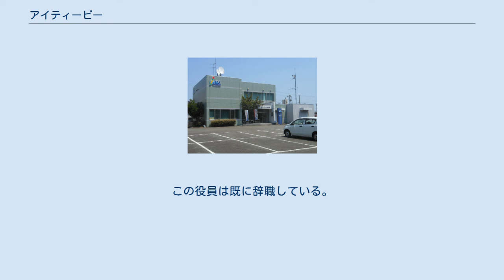アイティービー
南勢営業所（撮影当時はアイティービー南勢支社、2013年） アイティービー（iTV）は、株式会社ZTVが三重県伊勢志摩地方で事業展開する上での愛称。
正式名称は「株式会社ZTV伊勢放送局」。
2014年（平成26年）4月1日に吸収合併されるまでは株式会社アイティービー（iTV Co., Ltd.）という独立したケーブルテレビ局であり、伊勢市に本社を置いていた。
1992年（平成4年）放送開始。
2001年（平成13年）までは「チャンネルアミーゴ」という愛称を使用していた。
伝送方式には光同軸ハイブリッド伝送を用いている。
 株式会社アイティービー時代の2004年（平成16年）から2009年（平成21年）度の決算において、アイティービーの役員1名が、総額14億7100万円の不適切計上を行っていたことが判明した。
社内調査の結果、この役員は加入者の水増しと無料キャンペーン期間中の売り上げ相当額を計上していたことが明らかとなった。
また同役員はカフェ事業の売り上げの一部約2800万円の横領も行っていた。
これら一連の事態は、2010年（平成22年）に会計の仕組みを見直したことで発覚した。
 同社の常務は、同役員が1人でやったことであり、組織的な不正ではないと発表した。
また同役員の話には、横領の件と不適切会計の件の間に矛盾があるという。
この役員は既に辞職している。